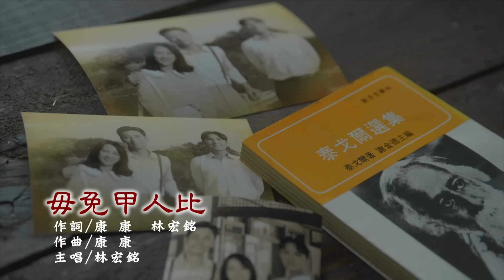天道 EP241 完整版｜魔法麗萍戰勝妖魔道成！三魂跑光光運金欸害...瑩瑩正式登出881｜FIGHT FOR JUSTICE｜【萬士益冷氣】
00:00:00 朱江法術大亂鬥，三魂全非跑運金那
00:17:59 道成無魂變腦死，警告長勝還藏一手
00:27:45 瑩瑩死前懺悔，超強淚別真愛進監獄
00:39:01 最強小三互嗆，子茜戰雙隨蓋爽的
00:43:23 肉體躺床魂在亂，運金被懷疑是重仁
01:04:28 破病超越超愧疚，雙隨藥均楠別失控
01:10:34 看破江家是禍害，秀蘭包袱款款離開
01:17:43 不接受瑩瑩死訊，朝遠準備抓人祭孫女